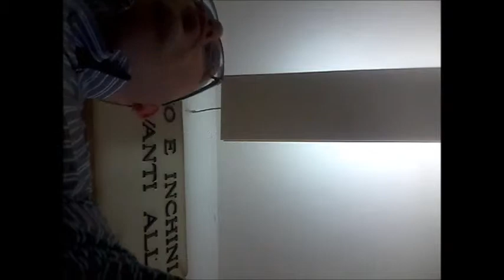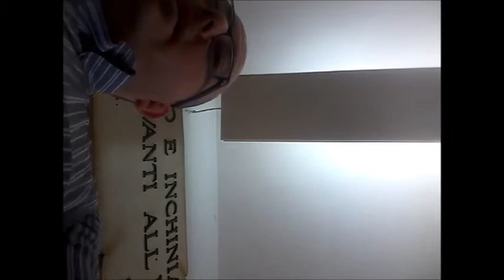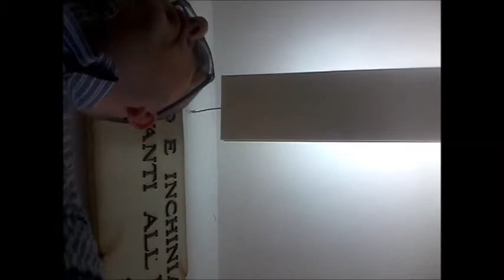Predica del fr.Galante Massimo nella Comunità Evangelica di Lesina(fg)25 08 2013(testo:2 Samuele 8)